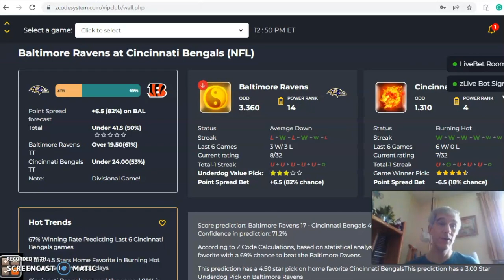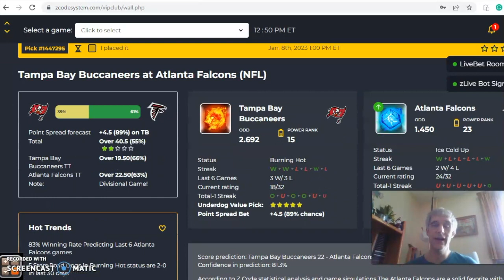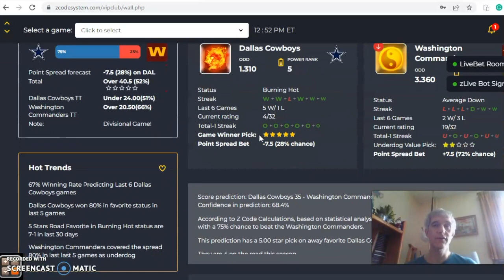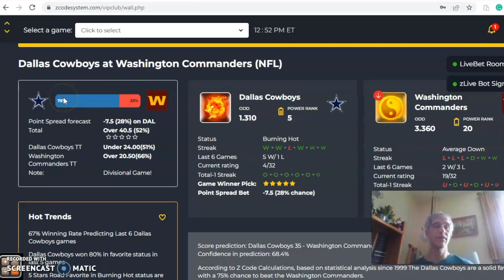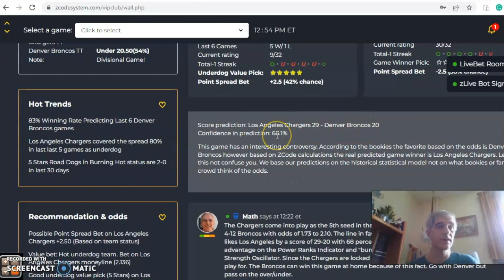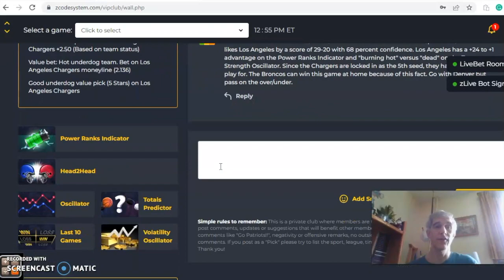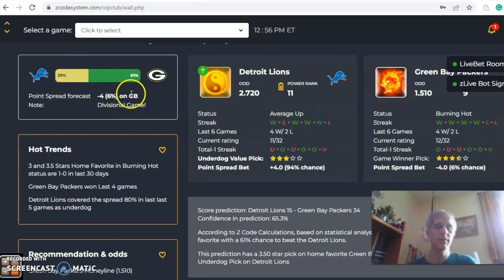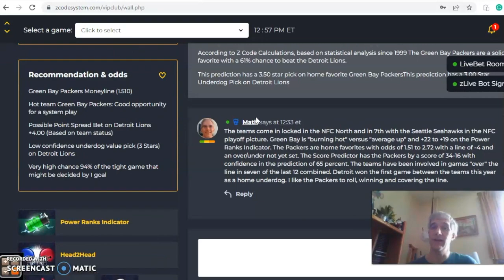NFL PICKS: PREDICTIONS WITH ZCODE SYSTEM TOOL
NFL Picks Week 18: Packers Hosting Lions Featured Game
The final week of the NFL regular season is here and there are important games yet to be played. The Packers have made a great comeback and have a chance to make the playoffs with a win over the Lions. That matchup is the featured one of the four we will take a look at.